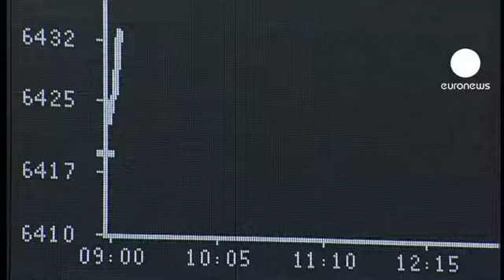بورصة فرانكفورت تفتح بداية تعاملاتها على ارتفاع طفيف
فتحت بورصة فرانكفورت في بداية تعاملات هذا الثلاثاء على ارتفاع طفيف بنسبة 0.02% مؤكدة أنها لم تتأثر من أزمة الديون السيادية في منطقة اليورو وأنباء قوية عن خروج محتمل لليونان من المنطقة الاقتصادية الأوروبية.

فيما وكالة موديز للتصنيف الائتماني لم تعد تستبعد أن تسحب من ألمانيا القوة الاقتصادية الأولى في أوروبا تصنيفها الأعلى ايه ايه ايه الذي يعكس مكانتها المالية.

ورغم مخاوف المتعاملين في بورصة فرانكفورت ارتفع مؤشر الأسهم الألمانية الرئيسي داكس ليستقر عند مستوى 6.420,82 نقطة.

وذلك في وقت سجل فيه مؤشر الشركات المتوسطة امداكس ومؤشر شركات التقنيات تيكداكس انخفاضا على التوالي بنسبة 3.63 بالمئة 3.07بالمئة نقطة قبل الاغلاق الاثنين.